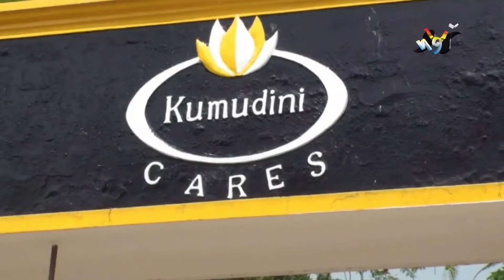Deeptonews || Deepto News (দীপ্ত সংবাদ) || সকাল ১০ টা || ১৬ জুলাই ২০২২ || Full News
সর্বশেষ সংবাদ জানতে দীপ্ত নিউজের সঙ্গে থাকুন

Address:
Deepto TV
7/A/GA Tejgaon Industrial Area,